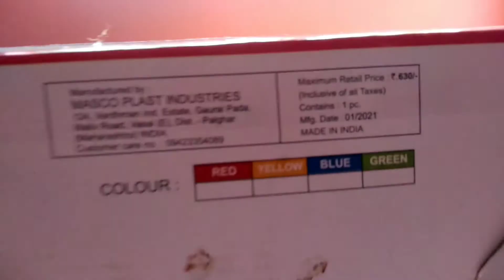Heat box for food 🌮🌭